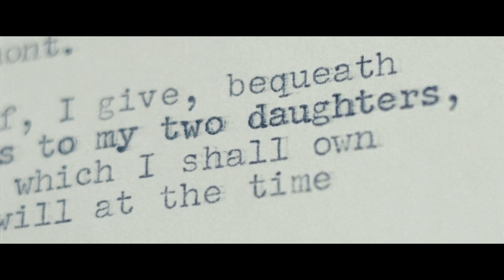Trailer Sucker Punch - Francisca Gonzales